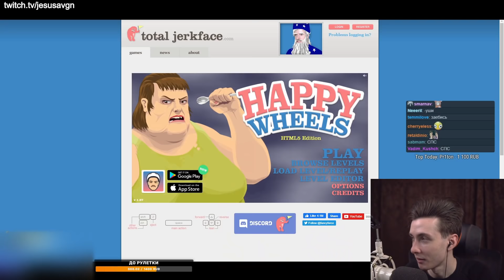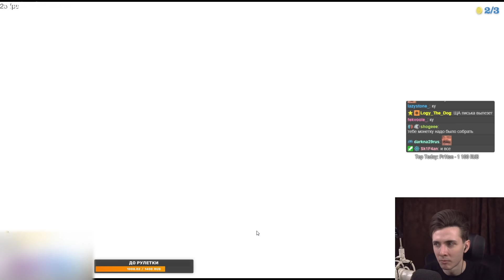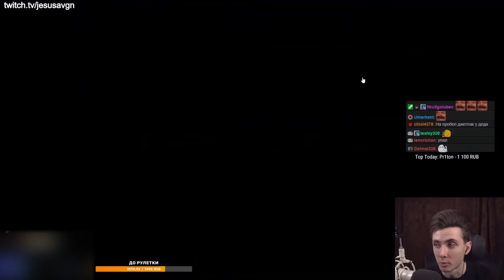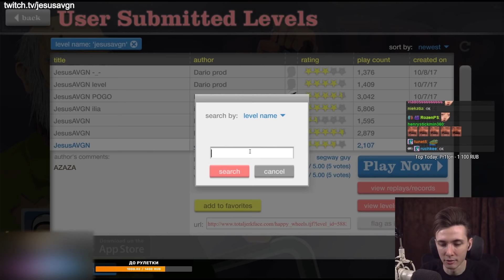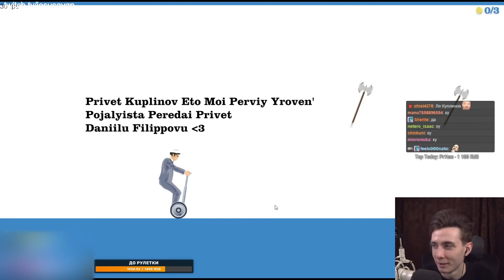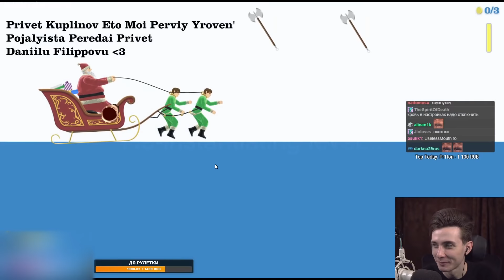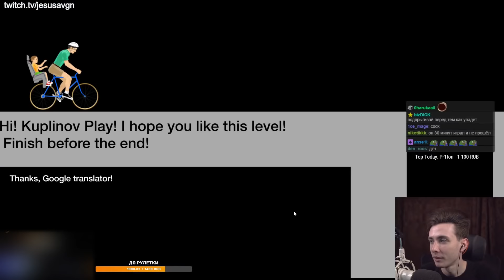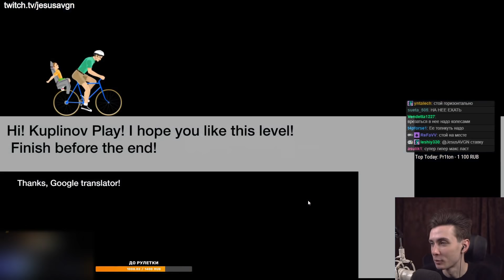ХЕСУС ИГРАЕТ В HAPPY WHEELS ► КАРТЫ КУПЛИНОВА ► ВЕСЕЛЫЕ КОЛЕСА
Привет Всем!

В этом ролике Хесус играет в браузерную игру - Happy Wheels.